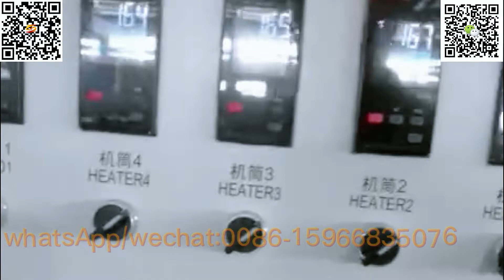pvc braided hose pipe plant manufacturer|pvc yarn reinforced hose machine|fiber hose machine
pvc water hose machine,
pvc fiber reinforced soft hose extruder,
garden soft hose extrusion machine,
yarn braided pipe machine,
pvc hose machine, pvc hose extrusion line,
pvc hose extruder machine,
pvc tube extrusion line,
pvc braided pipe machine,
pvc yarn braided plastic rib hose machine,
pvc garden hose machine,
pvc garden pipe manufacturing machine,
pvc braided hose machine exported to the usa,
pvc garden hose production machine,
pvc braided hose pipe plant manufacturer,
fiber hose machine,